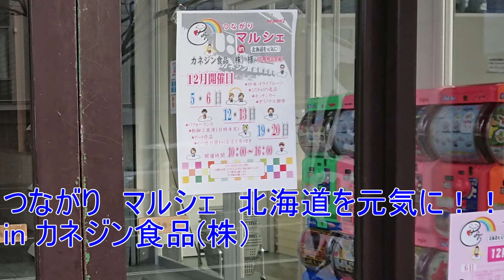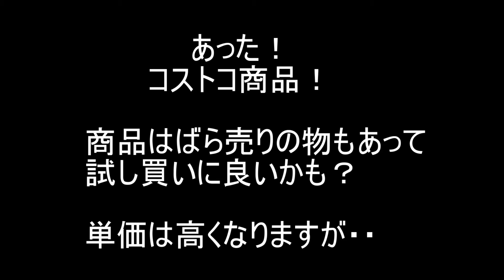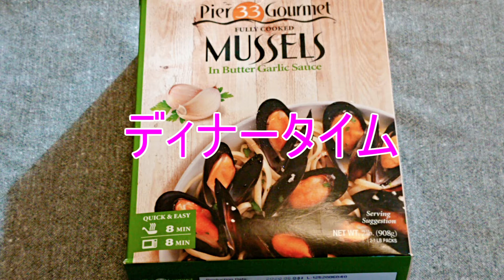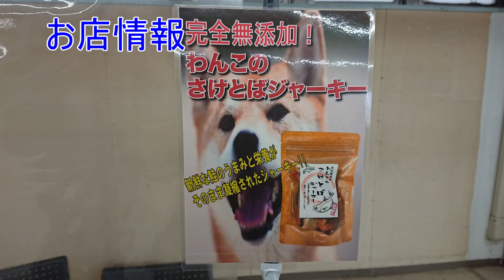【冬の休日】コストコ商品/ばら売りしてるスーパー見つけたヽ(^。^)ノ （おまけ）わんちゃん用栄養満点のおやつ買ったよ(≧▽≦)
12月の休日
　・コストコ商品がなんとコストコに行かなくても買える⁈スーパー
　　見つけたので行ってみました(≧▽≦)
　・チワワちゃんに新しいおやつ買いました、、、食べるかな？？

【SNS】・・・登録お待ちしてます。

【ＢＧＭ素材】
・魔王魂様
・DOVA-SYNDROME

【編集ソフト】
・aviutl （PC）
・VLLO（スマホ）
・CANVA（スマホ）

【使用機材】
・スマホ（Xperia）